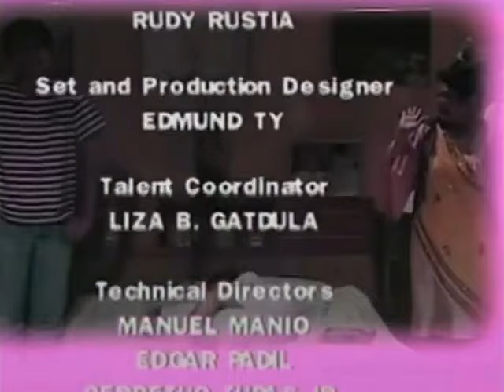Efren Reyes, Jr. and Cris Vertido in Okay Ka Fairy Ko (1993)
Okay Ka Fairy Ko was a Philippine television comedy fantasy sitcom series broadcast by IBC-13, ABS-CBN and GMA Network. Directed by Bert de Leon, It premiered on November 26, 1987 and concluded on April 3, 1997.

Casts:
Vic Sotto as Enteng
Larry Silva as Pipoy
Ice Seguerra as Aiza
Ruby Rodriguez as Amy
Jinky Oda as Bale
Bayani Casimiro, Jr. as Prinsipe K

Special Participation:
Charito Solis as Ina Magenta

Absent:
Tweetie de Leon-Gonzalez as Faye (2nd Chlorateam)

Guests:
Efren Reyes, Jr.
Cris Vertido